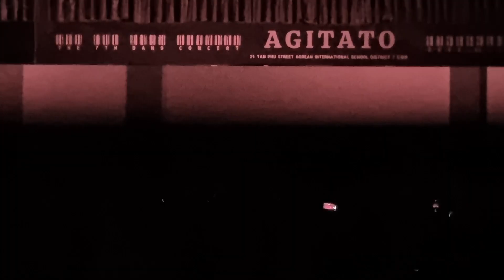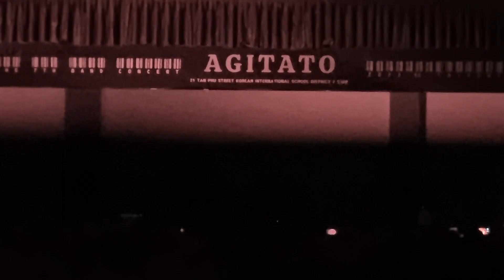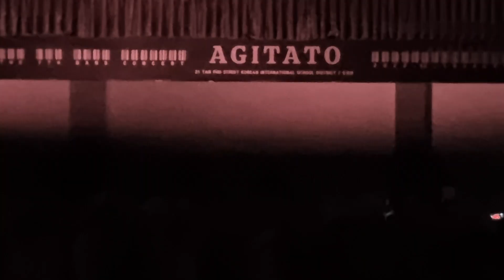[AGITATO] 박상현팀 | HYUKOH(혁오) - 맛있는 술 | CAM 1 | COVER | 밴드부 공연 | 2022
박상현 / Vocal, Guitar
최준혁 / Guitar
박주혁 / Bass
송지용 / Drum